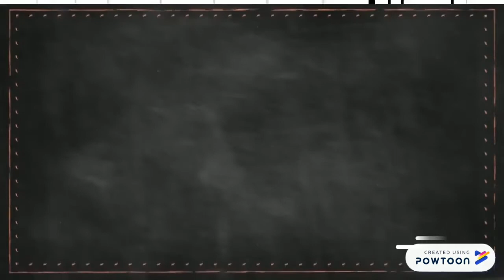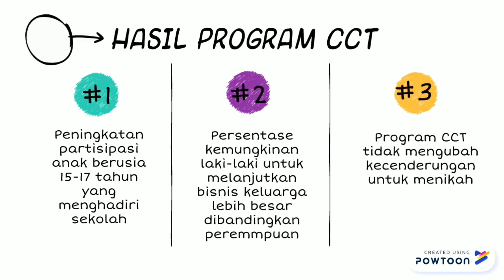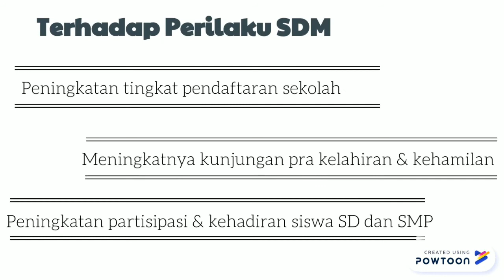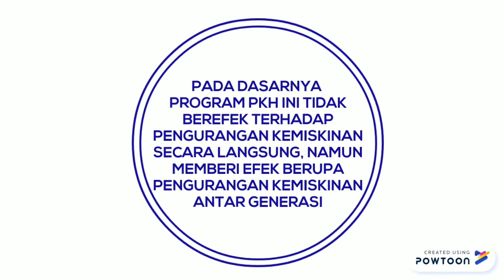Public Finance Series – Program Keluarga Harapan